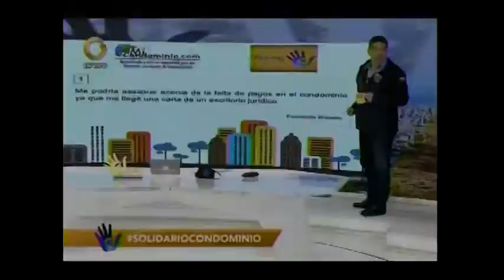¿Desde cuál momento se considera moroso a un copropietario?